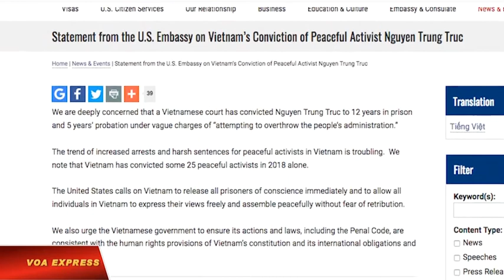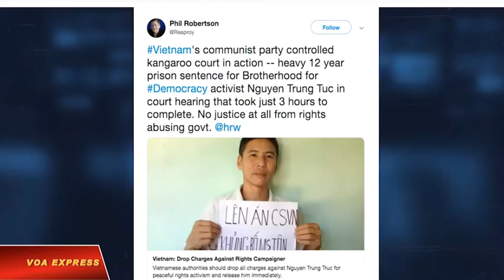Y án Nguyễn Trung Trực12 năm tù